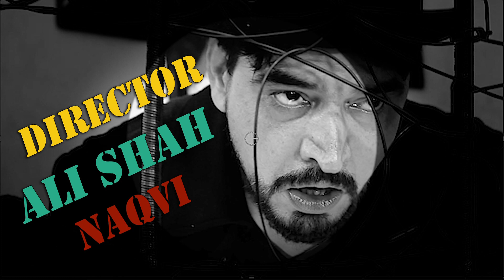jungel me worong turn comedy 4 News Tv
4 News Tv Channel Are Talent Promotor Channel
If You Want Perform In My Channel so contact on email

_________/About Me \_________________
4 News Tv Channel Giving you, Information,
 Entertainment, And Political,
4 News Tv Channel
Chairman Zahid Cheema
Producer Rukhsar Cheema

• Eid Special
•Directed by Ali Shah
•Produced by 4 News Tv
•Short Movie Producer / Program: Rukhsar Cheema
•Written by Ali Shah (hindi dialogues)
•I.T Work: Hamza Jutt
•Editor: Ali Shah Naqvi
•Drama Based On : hooro comedy

/ Cast: \ Drama Batameezian
•Rukhsar Cheema
• ali shah
•mubasir bhatti
• babla g
• Azeem Irshad
• tali
•manzorr
• irfan

 / 4newstv

•Welcome to 4 News Tv Youtube Channel, the #1 destination for premium entertainment videos.

•4 News Tv is an Entertainment channel, where you can find a golden collection of the Short Movies , Comidian Shows , Latest  Entertainment and much more.

 / 4newstv

"𝐈𝐆𝐍𝐎𝐑𝐄"